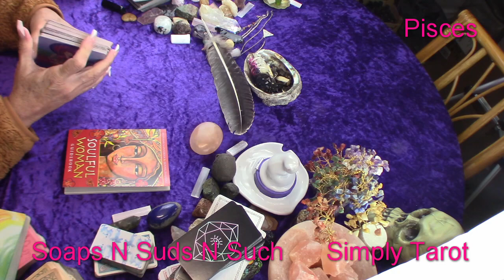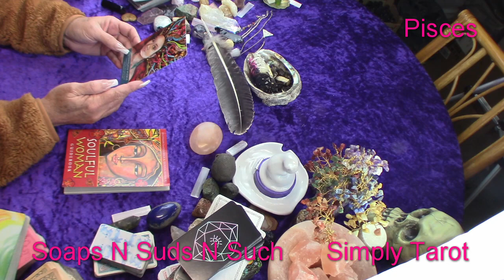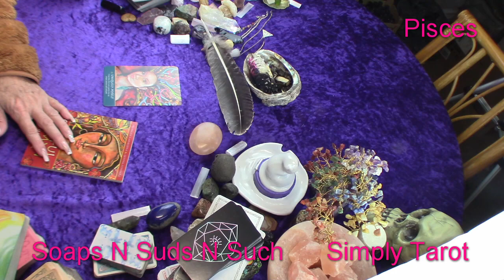Pisces trust that who you are is perfect! That timing is on point!